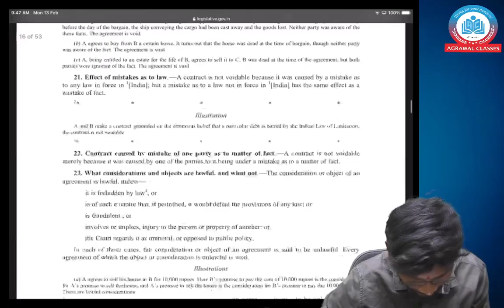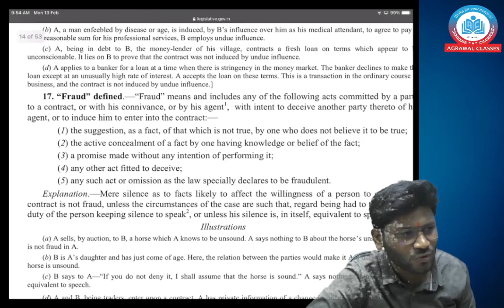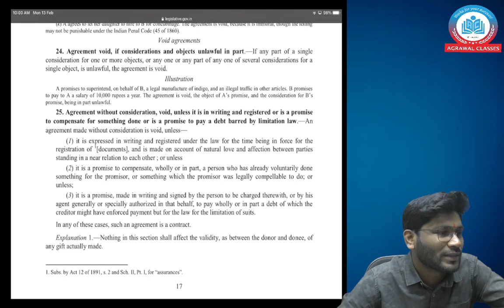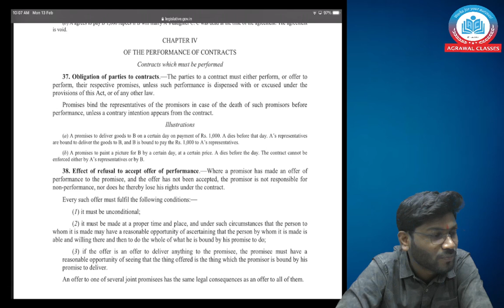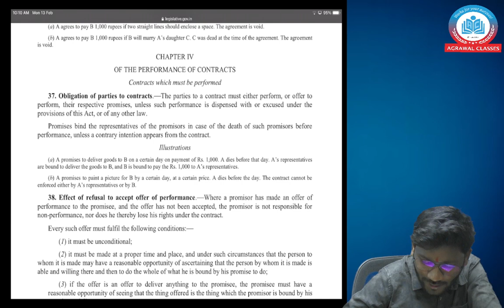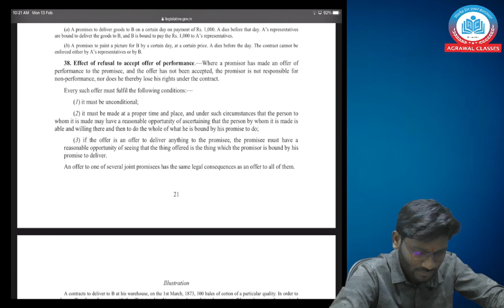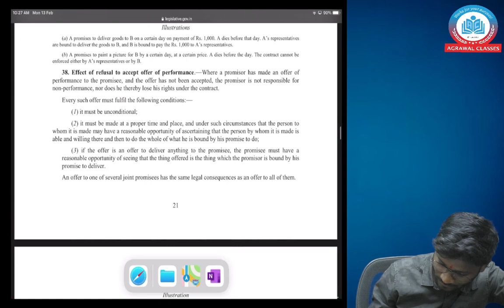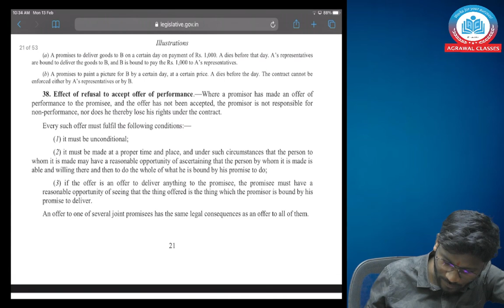Lecture - 24 CMA Foundation Law | By CS Satish Baheti | Agrawal classes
Hello Students,
Learn CMA Foundation Law by CS Satish Baheti and get your doubts clear before the exam.

Welcome to Agrawal Classes, Pune's Premium CA, CS, and CMA Classes. Face-to-Face Batches, Google Drive and Pendrive Recorded Video Lectures, and Live Classes are all available.